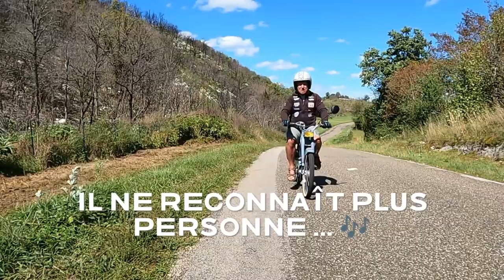AV 88 La Bleue de Motobécane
il se sépare de son Z 1000 Suzuki pour une 49,9cc Motobécane et ne regrette rien !